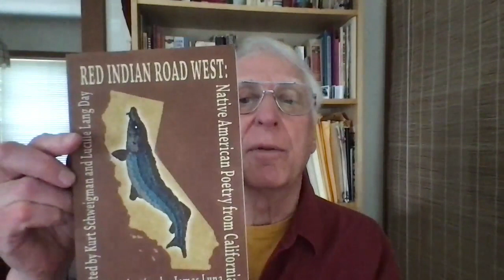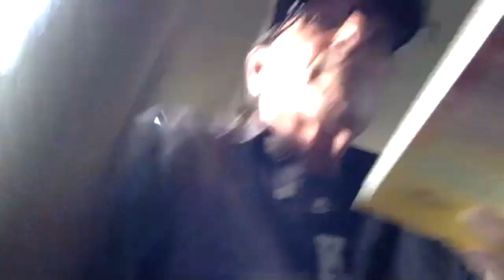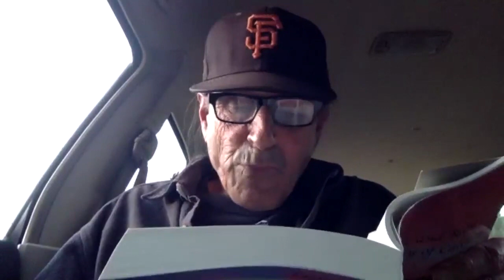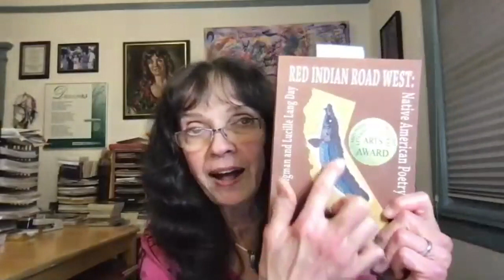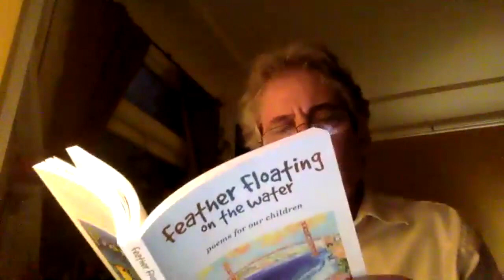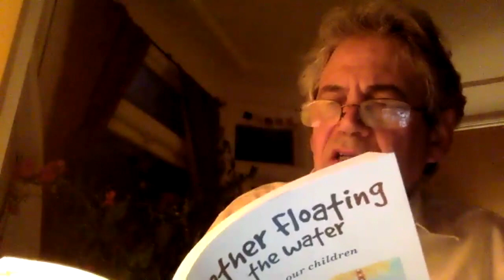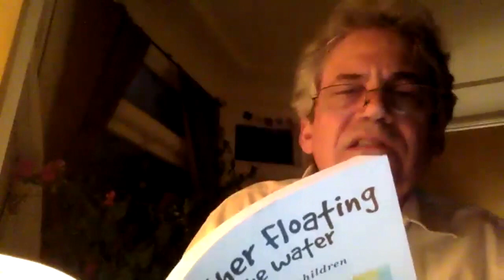Earth Day 2021 Native Poets & RPB Poets Reading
Native Poets from Northern California join the Revolutionary Poets Brigade to celebrate Earth Day 2012. Hosted by Lucille Lang Day and John Curl